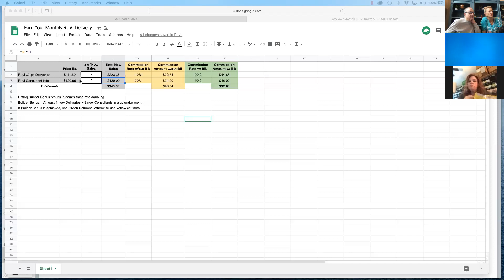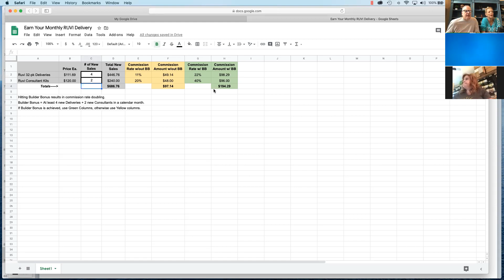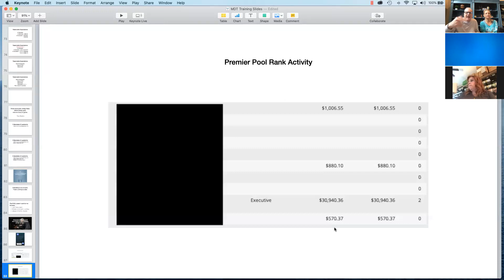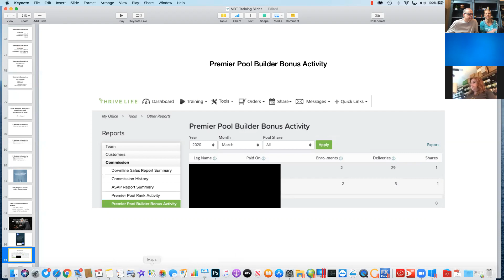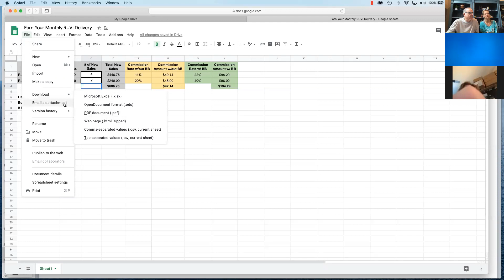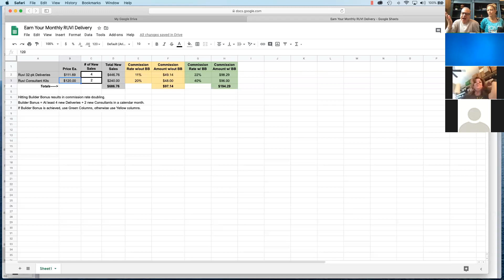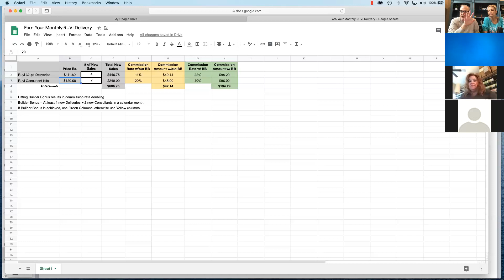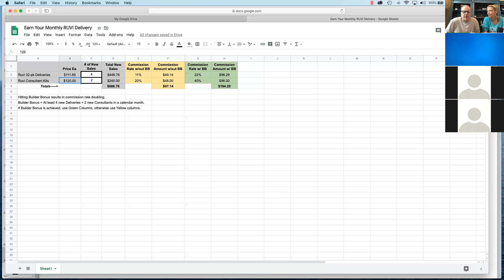Leader's Circle Training 4 6 20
Help your new consultants start making money right out of the gate.